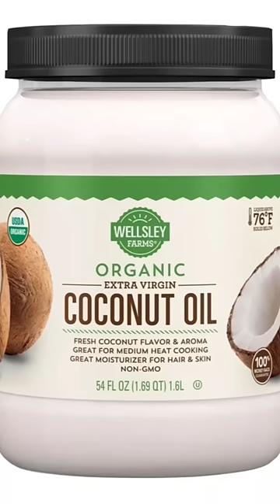The Best Hair Oils And How I Use Them On My Hair